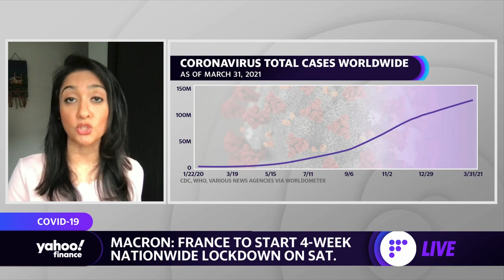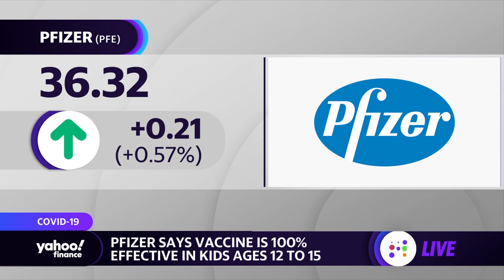Coronavirus: Pfizer says vaccine is 100% effective in kids 12-15, France goes into another lockdown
Yahoo Finance's Anjalee Khemlani reports on the latest coronavirus news including France going into another lockdown, US health officials voicing concern about a 4th wave, and Pfizer reporting COVID-19 vaccine is 100% effective in children 12-15.